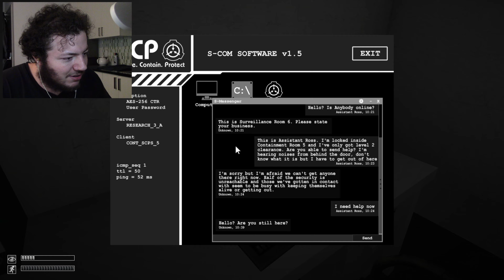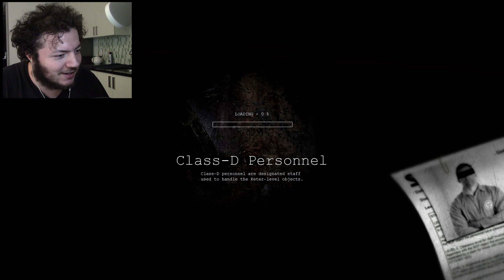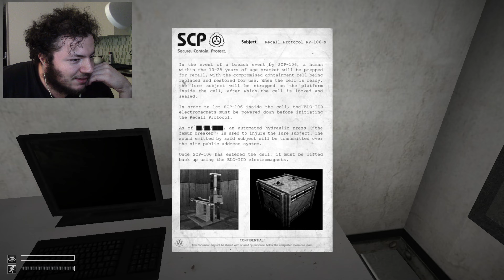LUNAAA -- Let's Play SCP Containment Breach Pt.TERMINUS [Chill or Be Chilled 2022 5/7]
Did you like the way I slowly drifted out of frame over the course of 5 hours? I liked the way I slowly drifted out of frame over the course of 5 hours.